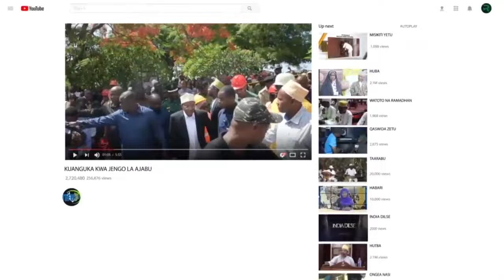HII NDIO KAULI YA RAIS DK ,MWINYI SOKO LA JUMBI VIWANGO VIDOGO VYA MALIPO KWA WAFANYABIASHARA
Rais wa Zanzibar na Mwenyekiti wa Baraza la Mapinduzi ameaziagiza
taasisi zinazosimamia masoko mapya  kuweka Viwango  vidogo vya
malipo  kwa  Wafanyabiashara na Wajasiriamali ili  wamudu  kulipa  na
kuendelea na biashara  katika mazingira mazuri.
Rais Dk,Mwinyi ametoa tamko hilo alipofungua  soko jipya la kisasa la
Jumbi, Mkoa wa Mjini Magharibi.
Rais Dk, Mwinyi amewahakikishia Wafanyabiashara kuwa Serikali
itaendelea kuwaandalia mazingira Bora zaidi sokoni hapo
yatakayoendana na  soko hilo.
Rais Dk, Mwinyi  amesisitiza kuwa Serikali   imetenga kiasi cha shillingi
Bilioni Mia moja kwa ajili ya kuwapatia mitaji Wajasiriamali na
Wafanyabiashara kuimarisha Biashara zao .
Ametoa rai kwa Wajasiriamali ambao bado hawajapata mitaji kujipanga
vema katika Vikundi ili Serikali iwapatie  mitaji  hiyo.
Aidha amewasisitiza wafanyabishara kuwa mstari wa mbele kuwadhibiti
wachafuzi katika soko hilo.
Rais Dk, Mwinyi  ametoa agizo la  kutowaruhusu
Wafanyabiasharakufanya shughuli zao pembezoni mwa soko la Jumbi
pamoja na  Barabarani na kusisitiza suala hilo kuwa lisifanyike tena.
Rais Dk, Mwinyi  ameruhusu kwa wafanyabishara kufanya shughuli zao
muda wote  na kuagiza soko kuwa wazi Usiku na mchana.
Rais Dk,Mwinyi amewaahidi wananchi kuwa  ataendelea kujipambanua
kwa Vitendo kutimiza ahadi alizoziahidi wakati wa Kampeni  mwaka
2020.
Akizungumza katika hafla hiyo Makamu wa Pili wa Rais wa Zanzibar
Hemed Suleiman Abdulla amekishukuru Chama cha Mapinduzi kwa
Ushirikiano inayotoa kwa Serikali  unao changia  mafanikio
yanayopatikana katika miradi mbalimbali.
Amewahakikishia  wananchi kuwa mambo mazuri zaidi yanakuja na
Uzinduzi wa masoko ni mwanzo  tu ,kazi kubwa inakuja.

Waziri wa  Nchi, Afisi ya Rais  ,Tawala za Mikoa na Idara Maalum  za
Serikali ya Mapinduzi ya  Zanzibar Masoud  Ali Mohd amemshukuru
kwa kuviamini Vikosi Vya Smz  kwa kuvipa Ujenzi wa miradi ya Masoko.
Aidha amemuhakikishia Dk,Mwinyi kuwa wataendelea  kuishi katika
maono take ili kutimiza matumaini ya wananchi.
Hali ya Mshangao  ikaibuka katika ufunguzi wa Soko pale Kada
Mkongwe wa CCM Bakari Shamte alipojitokeza  na kukiri mabadiliko
makubwa na maendeleo  yanayofanywa na Rais  Dk, Mwinyi  na kuahidi
kuunga  mkono na kudai kuwa alikosea
 njia .
Soko la Jumbi liliana Ujenzi mwaka  Novemba 2022   na kukamilika
2024 Limegharimu Takribani Shilingi Bilioni 24 na Milioni 300 lina uwezo
wa kuwahudumia Wafanyabiashara 4000 limejengwa na  Wapiganaji
wa  Chuo cha Mafunzo.